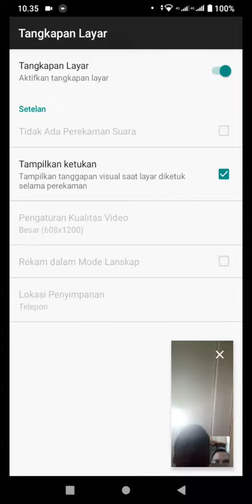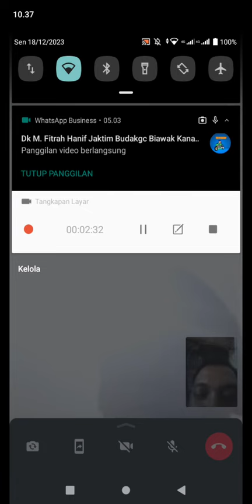Horeeeeee lagi pesta bersama Kim Garam LE SSERAFIM